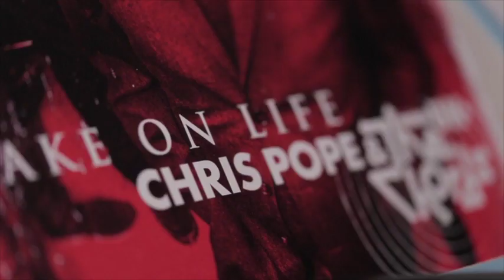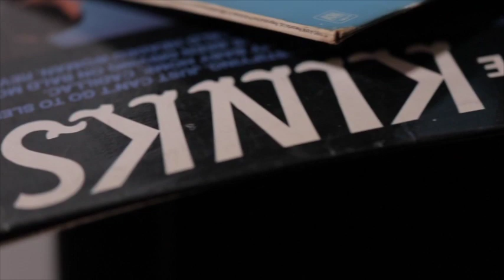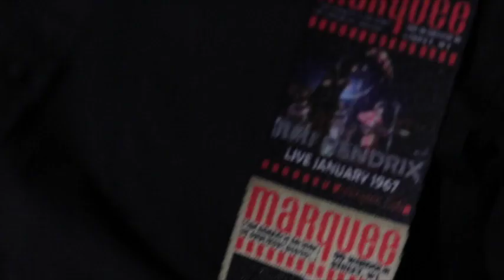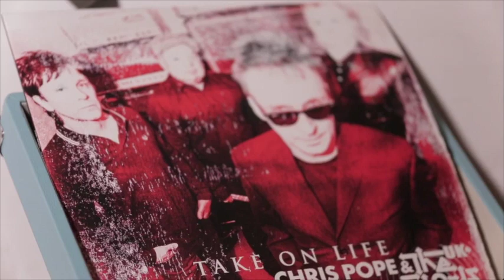Dreams Of Yesterday - Chris Pope & The Chords UK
Track from The Chords UK album  "Take On Life"